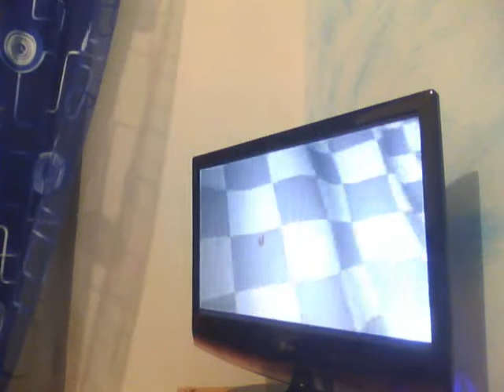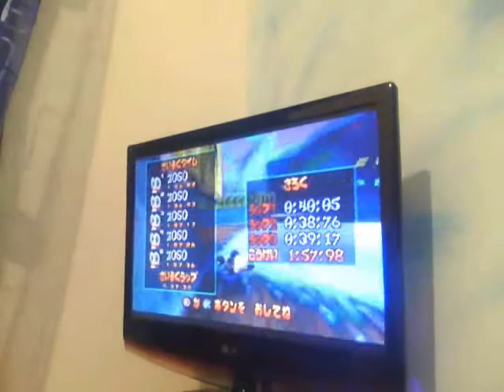it is not a really SISSY pass, but seb made it SISSY, well ok week 8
at 11:00